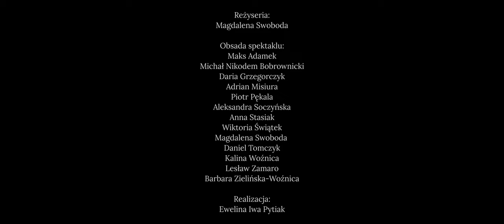Miedzy stronami spektakl_zwiastun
Reżyseria: Magdalena Swoboda
Realizacja: Ewelina Iwa Pytiak

Obsada spektaklu:
Maks Adamek
Michał Nikodem Bobrownicki
Daria Grzegorczyk
Adrian Misiura
Piotr Pękala
Aleksandra Soczyńska
Anna Stasiak
Wiktoria Świątek
Magdalena Swoboda
Daniel Tomczyk
Kalina Woźnica
Lesław Zamaro
Barbara Zielińska-Woźnica